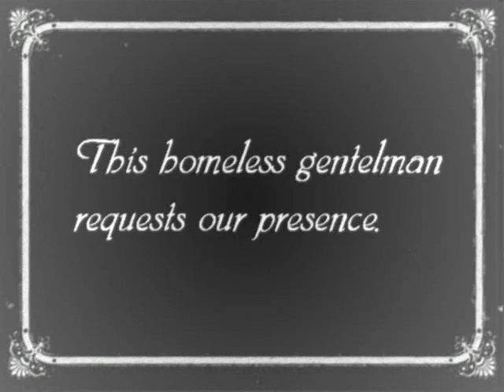Let Us Play: Tony Hawk's Professional Sidewalk Surfer Simulator 4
Click the 1911 button for some music. If you can't see the 1911 button then you're watching this past April Fool's Day, 2011. Happy April Fools, everyone!